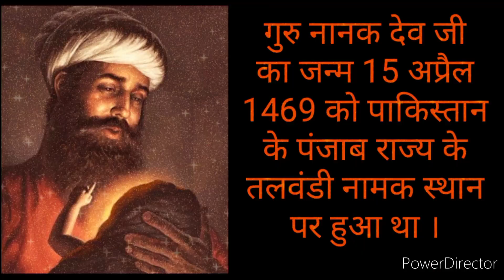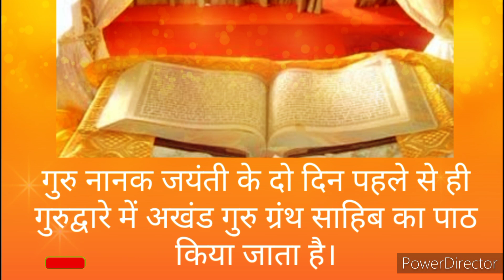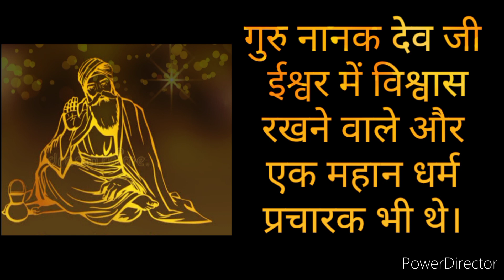गुरु नानक जयंती पर 10 लाइन का निबंध/ 10 Line Essay on Guru Nanak Jayanti/Essay on Guru Nanak Dev ji